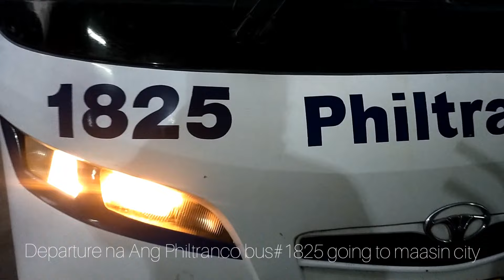December 28,2021 update ginabi na!!! Philtranco